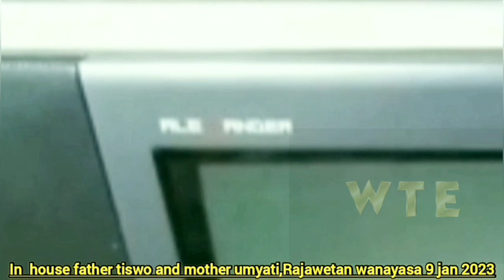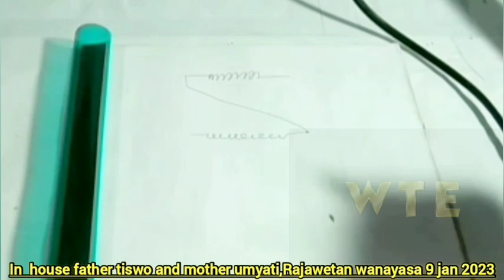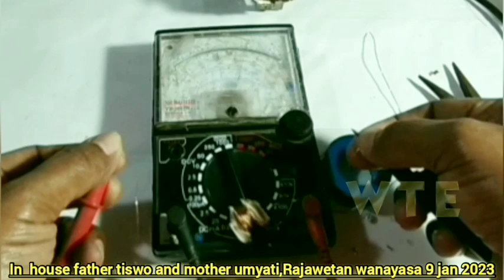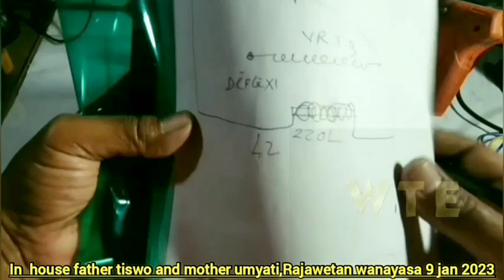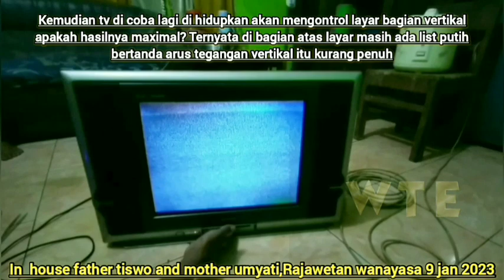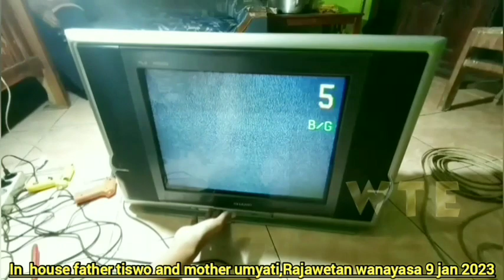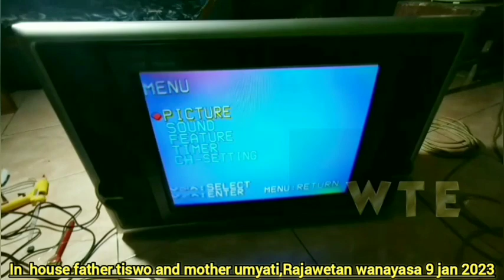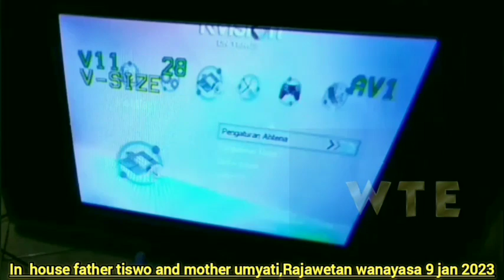Tv sharp alexander plat 21 inchi mati,regulator bunyi cik cik cik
Tv sharp alexander plat 21 inchi mati, regulator bunyi cik cik cik, disebabkan playback korsleting,deflexsi korsleting,tidak bisa start ic vertikal rusak,